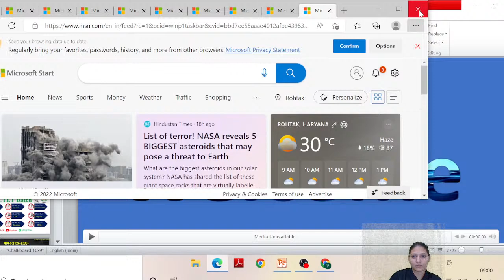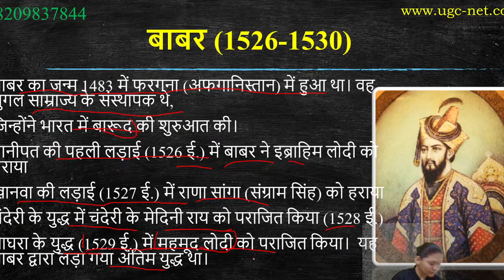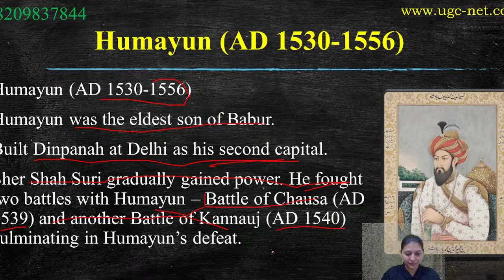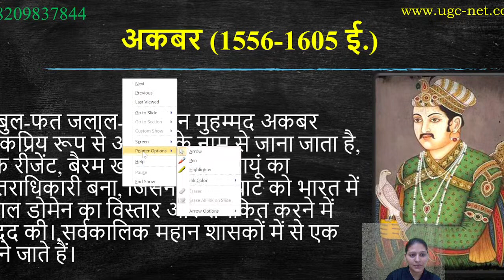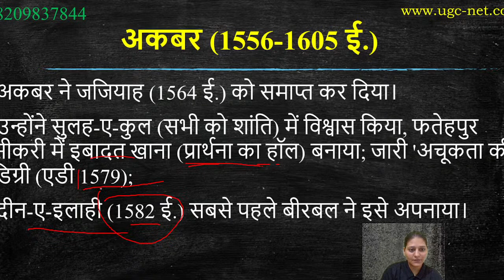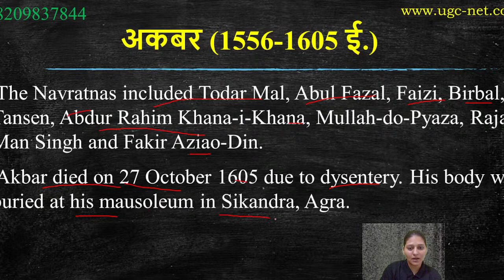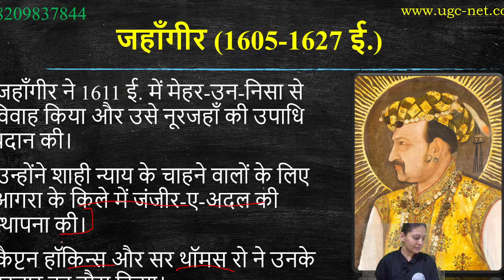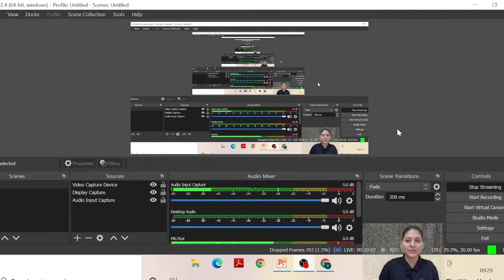12#sst 29A ctet ctetsst ctetsstpreparation ctetsstclasses ctet_exam ctet2023 ctetsstpaper2@sst